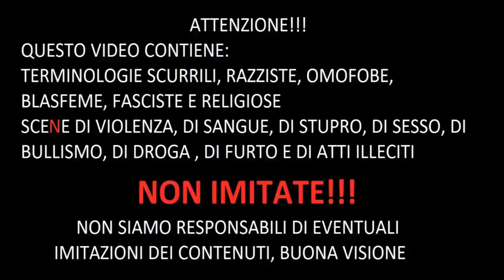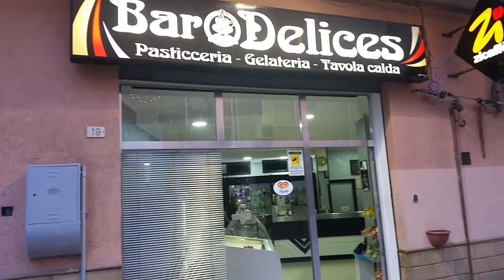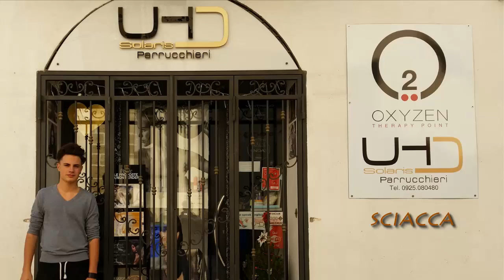Firma in rosso - Stagione 1 - Episodio 04 - I PICCIOTTI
BUONA VISIONE!
Ragazzi vi ricordo che stiamo facendo questa serie SENZA BUDGET
GUARDA ANCHE